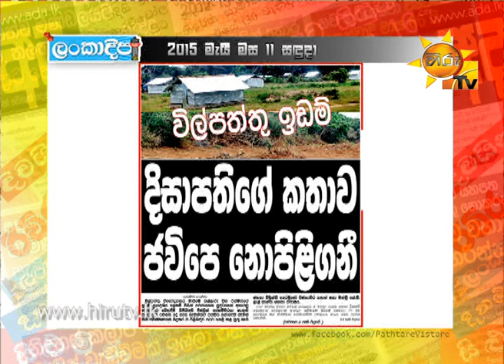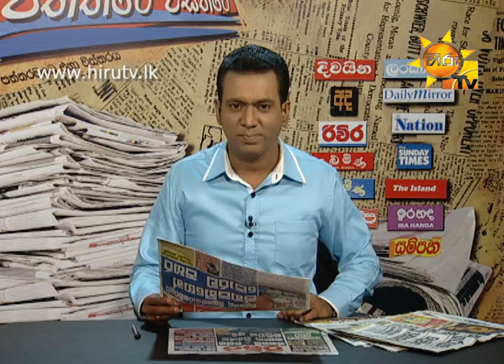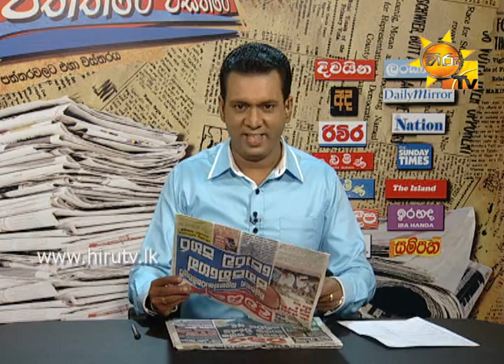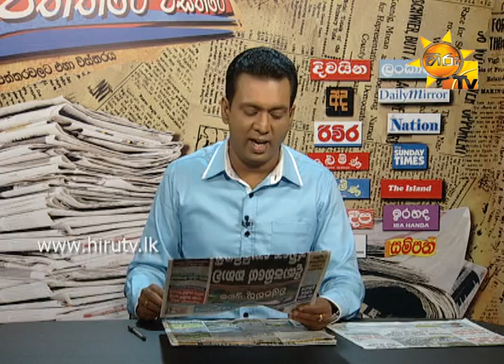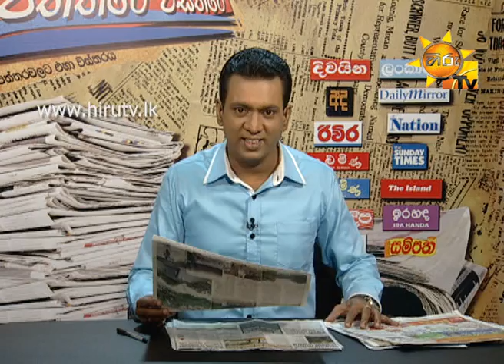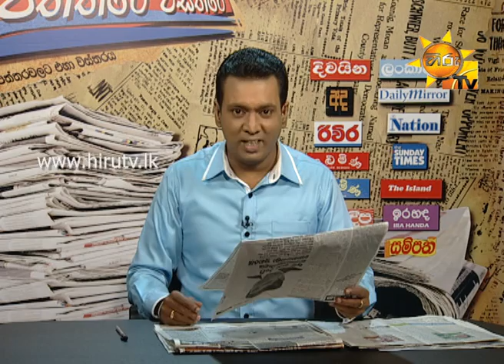Hiru TV Paththare Wisthare EP 1020 | 2015-05-11